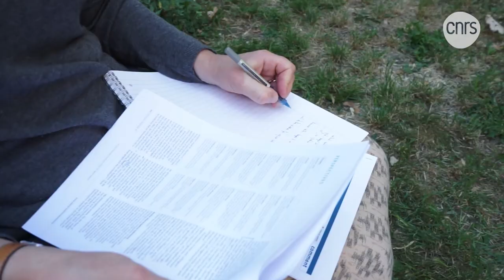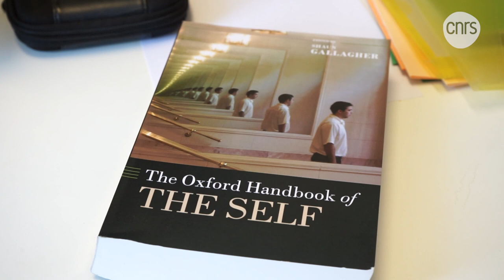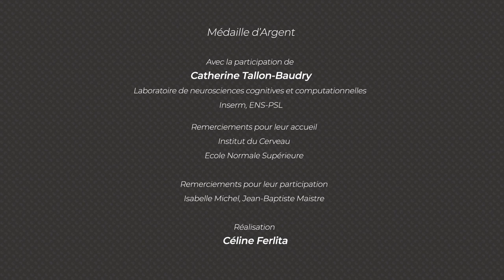Catherine Tallon Baudry, chercheuse en neurosciences | Talents CNRS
Chercheuse en neurosciences au Laboratoire de neurosciences cognitives et computationnelles, spécialiste du couplage cerveau-viscères chez l’humain et de leur contribution au fondement biologique de la conscience.